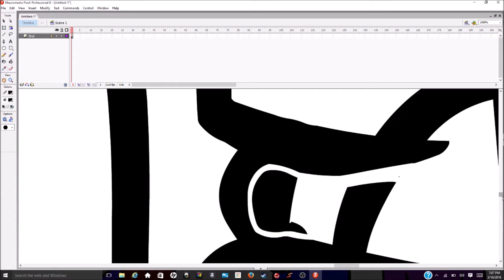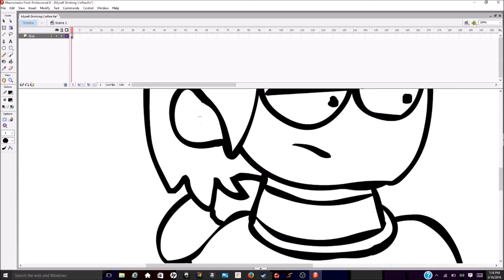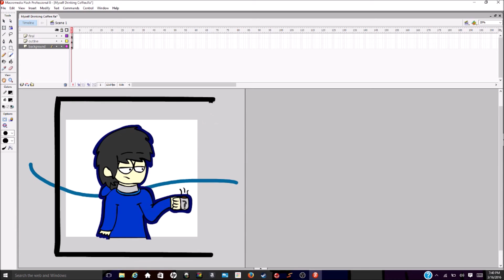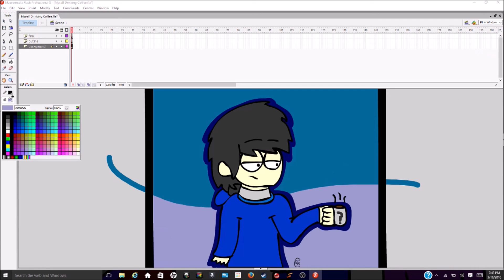Speed Art #9 Waking up in the morning's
Hey Guy's Its another speed art! Today I'll be drawing myself Trying to wake up in the morning! Yup we all know dat struggle of waking up in the morning for school!
Also this too around 50 minutes to draw :P